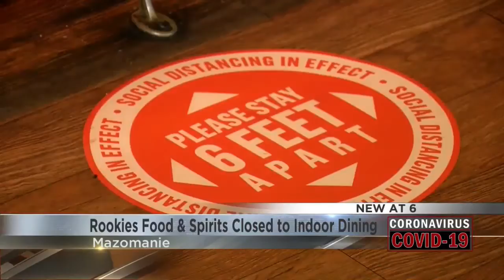Rookies Food & Spirits Closed to Indoor Dining